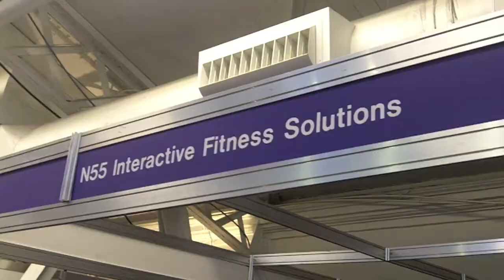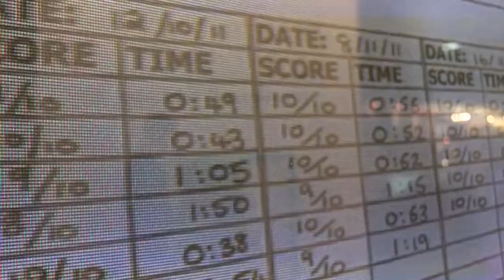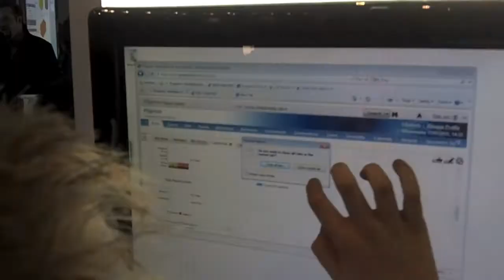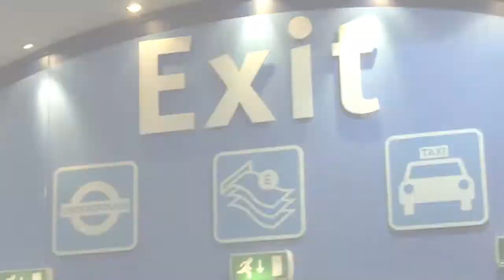Declan's BETT Adventure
A young boy, with two of his friends, sets off on a technological adventure at the 2012 BETT Show held at the London Olympia.
They were all Digital Media Champions at St Peter & St Paul Primary School in Burgh-le-Marsh.
The school uses  Nintendo DSi's very effectively to help with learning in numeracy and literacy. While they were at the BETT exhibition they were asked to do a presentation to demonstrate how this works in school!